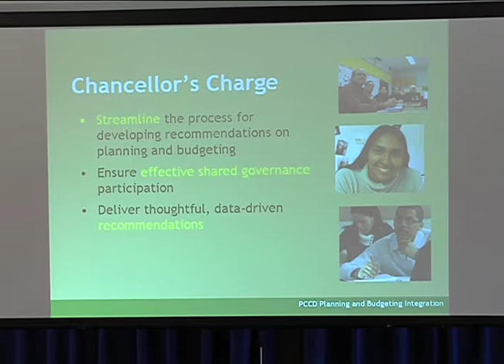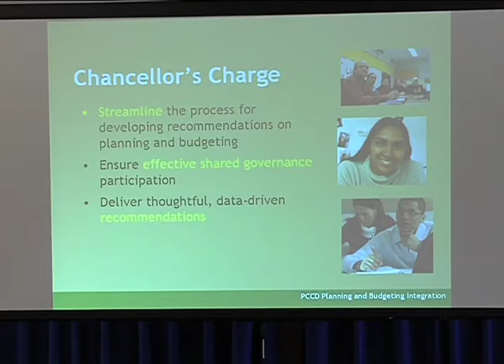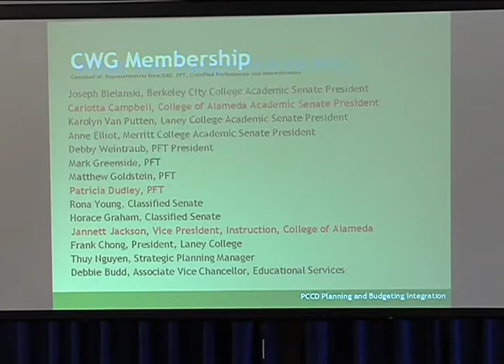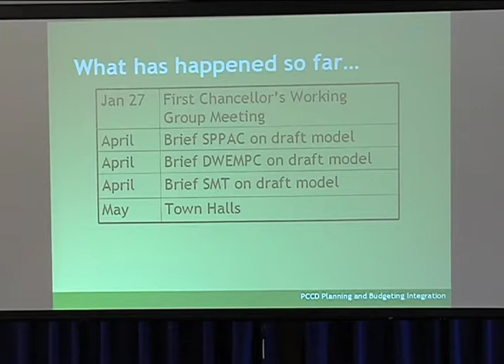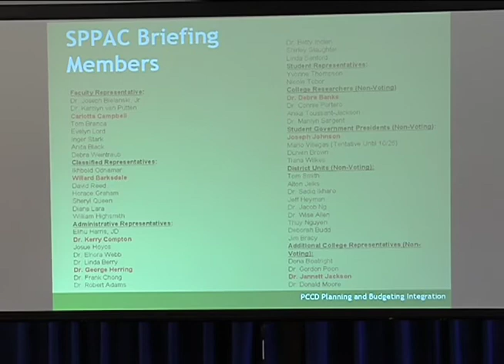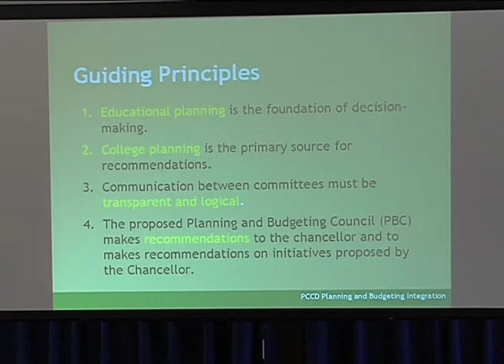CoATownHallPart1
Presentation of the recommendations of the Chancellor's Workgroup at College of Alameda, Friday May 15, 2009.  Part 1 of 7.